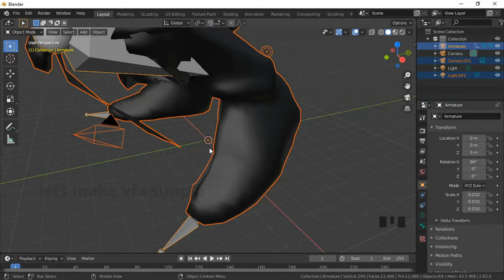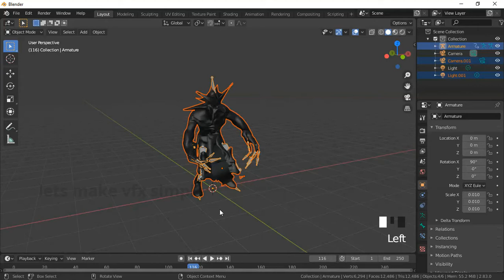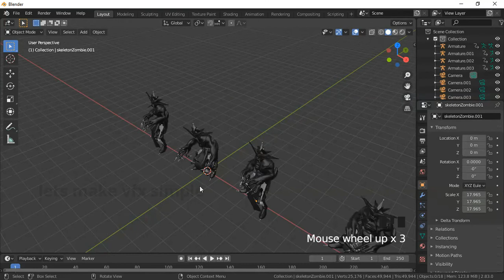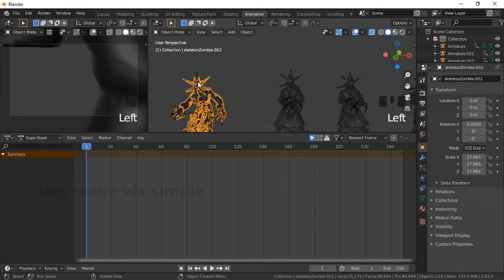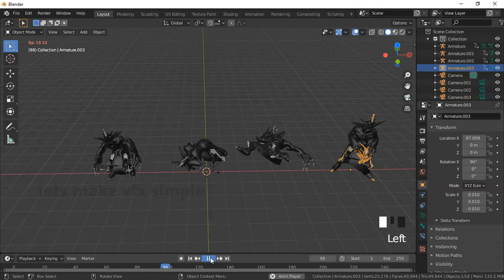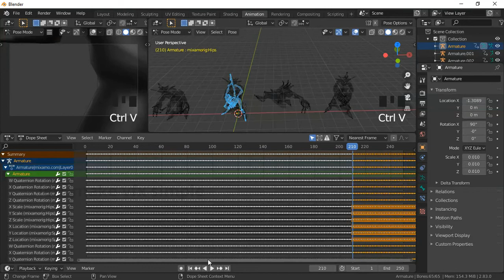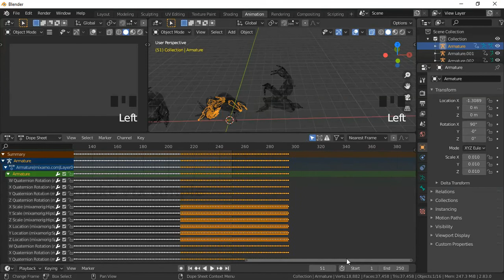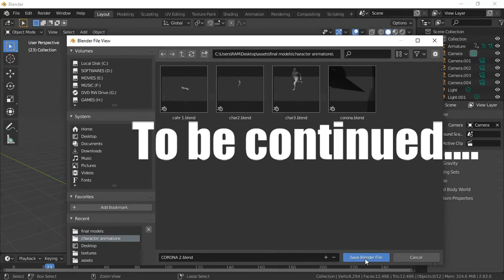Making of kathir edits- step_6-animating a character sequence-part_2 | no logic films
In this tutorial u will learn how to make an animated character sequence using the mixamo animations...u can add the multiple mixamo animation together with single character using this simple technique

so that u can make the videos like kathir edits and no logic films by these simple tutorials..

i hope u learned something from this video...